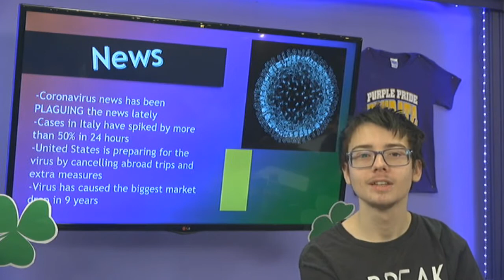2020 02 28